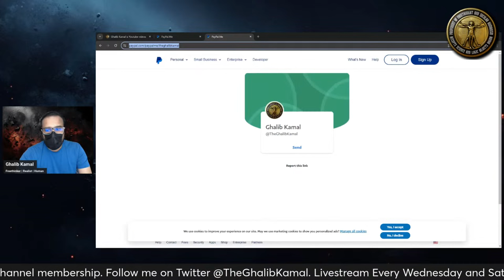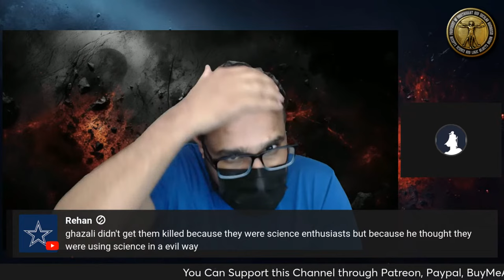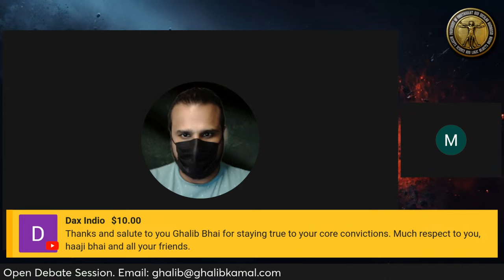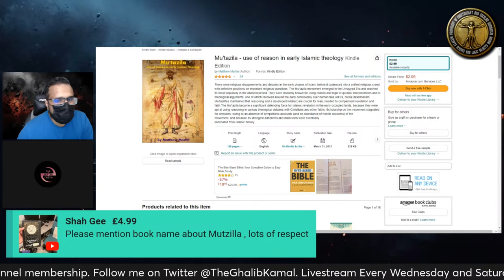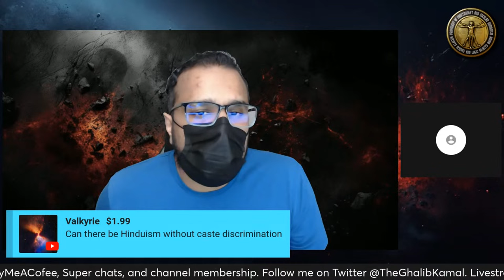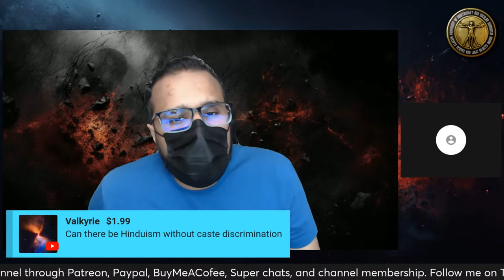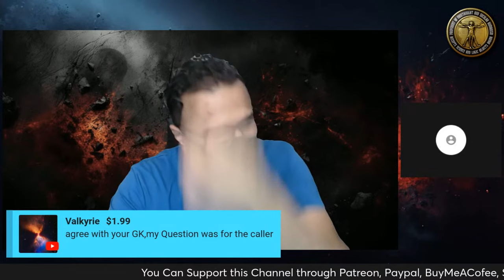Ghalib Kamal Live Ep386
0:00:00 Start
0:02:34 Ex-Tunni - Sadhguru had surgery. Where is Ayurveda now?
0:06:57 Commnet and Superchats - Solar eclips coming up on 8 april. How did Prophet Muhammad view the eclipse?
0:08:11 Saim Ali - I left religion but am still stuck on Spirituality.
0:14:49 Marconi - What is the root of belief in Afterlife?
0:25:37 Monologue - Why is the Bible the cause of war in Palestine?
0:31:49 Superchats - Are Saddam and Gomorrah Real?
0:33:12 Rational - The Inhumanness of deporting immigrants from the West?
0:37:15 Benaam - Audio problem .
0:38:03 Masihi Muslim - A Christian caller believes that Muslims should be deported from the West.
0:47:54 Syed Kamran - Why did Prophet Muhammad not have 10 wives at 25?
1:03:42 HAQ Barelvi - Question about Streamyard.
1:05:41 Yunus Khan - I want to stay with you where to counter Muslims.
1:06:49 Azaad Insaan - What happened when I told my Muslim family that I am an atheist?
1:23:42 Abbas Agha AND Non-Conformist - Islam is an anti-science religion?
1:55:35 Culturally Muslim - Audio problem.
1:55:58 Nothing - What is your disagreement with Pakistunni Ex-Mulhid?
2:07:23 Nothing - Why did Allah fail to convey a Singular message from the Quran?
2:15:41 Superchats - Variation in Humans, hair, eyes, and skin?
2:17:52 Hindu - In this matter, Muhammad was better than Bhagwan Ram.
2:24:22 MG - Can Amit Tiwari be compared with Pakistunni?
2:27:07 Chand G - Can the Sun set in the west?
2:28:39 MG - Can Amit Tiwari be compared with Pakistunni?
2:30:47 Bitter Truth - Cardiac Arrest Because of Ramadan Fasting?
2:42:10 One Above All - Is India similar to Pakistan.
2:50:17 Superchats - Can't there be Hinduism without caste discrimination?
2:51:59 Habib Ullah -  Does Fasting effect blood pressure?
2:54:02 Superchats
2:54:29 Closing Remarks